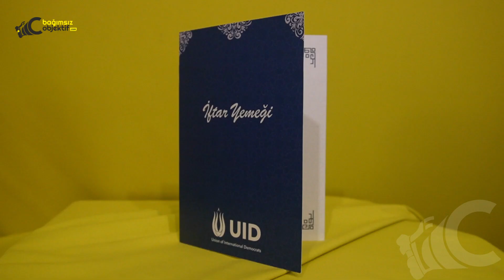Uluslararası Demokratlar Birliği (UID) Genel Merkez STK'lara yönelik iftar yemeği - Köln, 31.03.2024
UID her yıl geleneksel olarak düzenlediği teşkilat iftar yemeğinin haricinde, ilk kez bu yıl sivil toplum kuruluşlarına yönelik ikinci bir iftar yemeği programı düzenledi.
31 Mart 2024 – Pazar günü Köln’de özel bir düğün salonunda düzenlediği ikinci iftar yemeği programına Türkiye’nin Köln Başkonsolosu Turhan Kaya, Essen Başkonsolosu, Taylan Özgür Aydın, Düsseldorf Başkonsolosu Ali İhsan İzbul, Köln Aile ve Sosyal İşler Ataşesi Rukiye Sancar, Essen Eğitim Ataşesi Sabri Yolcu, Düsseldorf Çalışma ve Güvenlik Ataşe vekili Fazıl Arslan, UID eski dönem genel başkanı Süleyman Çelik, Türkiye’nin Aachen fahri konsolosu Doktor Uwe Merklein, Alman Mitte Partisi Milletvekili Christoph Hörstel, Ak Parti Berlin Temsilcisi Zuhal Aksoy’un yanı sıra bir çok akademisyen, iş insanı ve sivil toplum kuruluşlarının başkanları ile temsilcileri katıldı. Yine ünlü kalp cerrahı Dr. Dilek Gürsoy, Dava Partisi Yönetim Kurulu Üyesi İhsan Kılıç, Avrupa Türk Basın Yayın ve Gazeteciler Birliği Başkanı Ali-paşa Akbaş ve 29 Mayıs 1993 tarihinde Solingen’de gerçekleşen yangın katliamından kurtulan Genç ailesinin bireyleri de davetliler arasında yer aldılar.